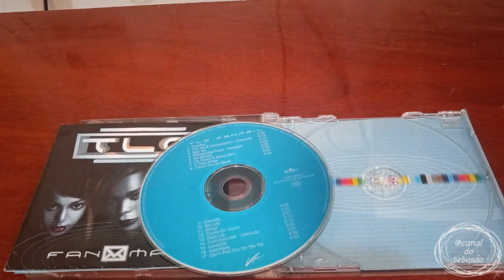Unboxing do cd FanMail - TLc #91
FanMail é o terceiro álbum de estúdio do girl group americano TLC, lançado em 23 de fevereiro de 1999 pela LaFace Records e Arista Records. O título do álbum é uma homenagem aos fãs que enviaram cartas ao grupo durante o hiato. A FanMail estreou em primeiro lugar na Billboard 200, vendendo aproximadamente 318.000 cópias em sua primeira semana de lançamento, e passou cinco semanas no primeiro lugar.

O álbum recebeu oito indicações no Grammy Awards de 2000, incluindo um para Album of the Year, e ganhou três. A partir de 2000, o álbum foi certificado seis vezes platina pela Recording Industry Association of America (RIAA), e vendeu mais de 10 milhões de cópias em todo o mundo. O FanMail é o segundo álbum mais vendido do TLC após o CrazySexyCool de 1994.

Lançamento: 23 de fevereiro de 1999
Gravação: Dez. 1997—Nov 1998
Gênero(s): R&B, pop, hip hop, urban-soul
Duração: 63:31
Idioma(s):Inglês
Gravadora(s):LaFaceArista
Produção: Vários

Faixas
1. "FanMail"   Dallas Austin Cyptron 3:59
2. "The Vic-E Interpretation – Interlude"   Austin Cyptron 0:19
3. "Silly Ho"   Austin Cyptron 4:15
4. "Whispering Playa – Interlude"
AustinMarshall Lorenzo Martin
Austin 0:52
5. "No Scrubs"
Kevin "She'kspere" BriggsKandi BurrussTameka Cottle
Kevin "She'kspere" Briggs 3:34
6. "I'm Good at Being Bad"
James Harris IIITerry LewisTony TolbertTionne "T-Boz" WatkinsLisa LopesMartinMorris DickersonCharles MillerSylvester AllenHarold BrownHoward ScottLee OskarLeroy Jordan
Jimmy Jam and Terry Lewis 5:39
7. "If They Knew"
AustinRicciano LumpkinsLopesMartinWatkins
AustinLumpkins
4:04
8. "I Miss You So Much"
BabyfaceDaryl Simmons
BabyfaceSimmons
4:56
9. "Unpretty"
AustinWatkins
Austin 4:38
10. "My Life"
Jermaine DupriTamara SavageLopesMartin
DupriCarl So-Lowe[a]
4:01
11. "Shout"
AustinLopesMartinWatkins
Austin 3:57
12. "Come On Down"   Diane Warren
AustinDebra Killings
4:17
13. "Dear Lie"
BabyfaceWatkins
Babyface 5:10
14. "Communicate – Interlude"   Austin Austin 0:51
15. "Lovesick"
AustinRozonda Thomas
Austin 3:52
16. "Automatic"   Austin Austin 4:31
17. "Don't Pull Out on Me Yet"   Austin
AustinBriggs[b]
4:33